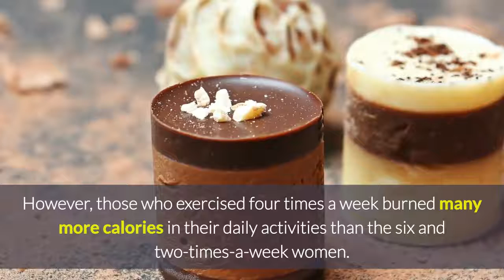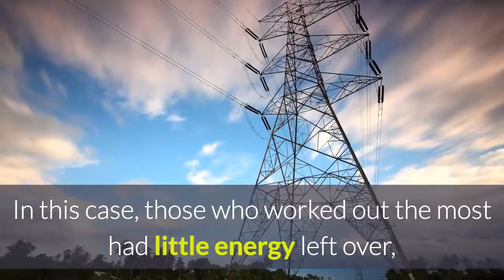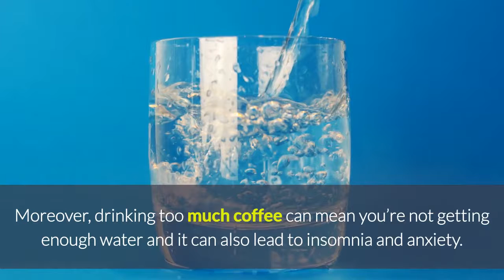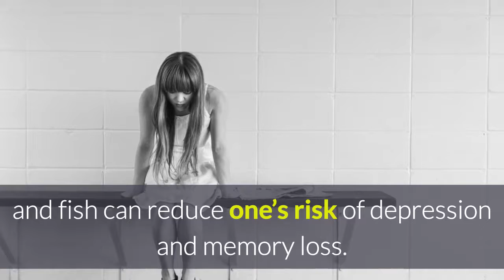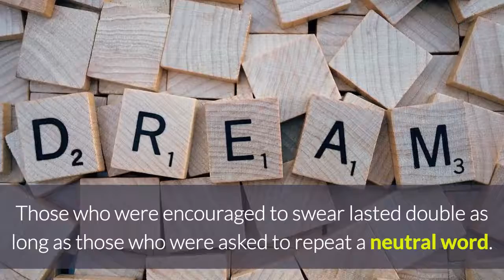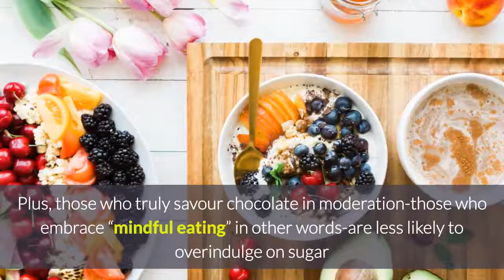6 ‘Bad Habits’ That Actually Have Health Benefits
6 ‘Bad Habits’ That Actually Have Health Benefits
Don’t feel guilty the next time you miss a workout or accidentally let out a curse word. You’d be surprised at the health benefits associated with some of these so-called ‘bad habits’
1. Skipping your daily workout
2. Drinking too much coffee
3. Not choosing the ‘low-fat’ option
4. Fidgeting
5. Cursing
6. Devouring chocolate